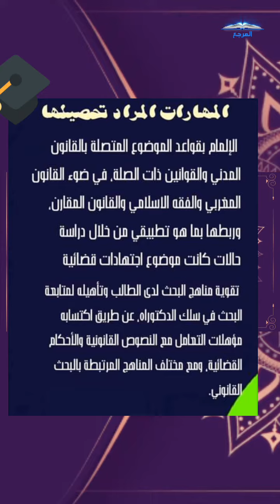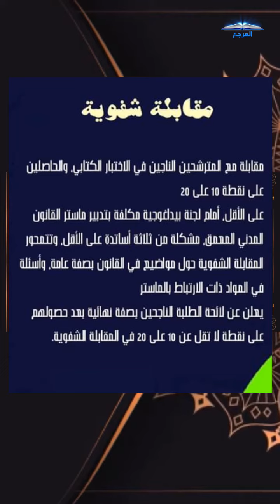ماستر القانون المدني المعمق كلية العلوم القانونية والسياسية والإجتماعية ابن زهر اكادير